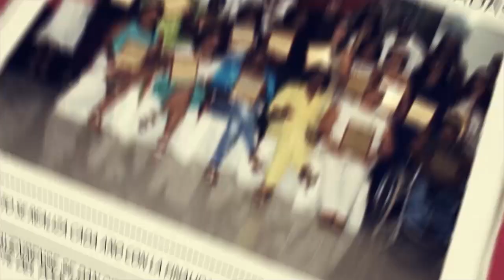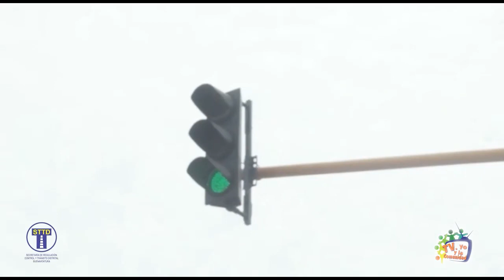Agradecimientos de José Luis Muñoz Lerma - Entrevista al Preparador de Reinas Williams Perlaza